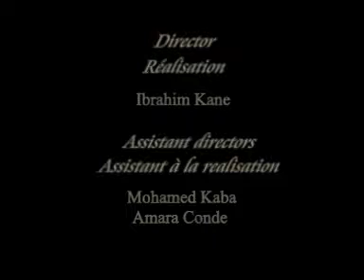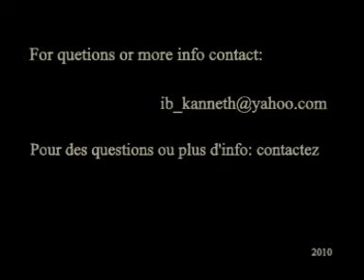Copy of Les frères afro chinois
L'histoir parle deux frères qui vivaient parent expatrier en chine avec lesquels ils ont vec pendant un moment avant la prise du decision du père pour la rentrer au pays après la mort de leur maman.
Mais le plus interessant c'est que le père faisait parti de l'un des plus grand